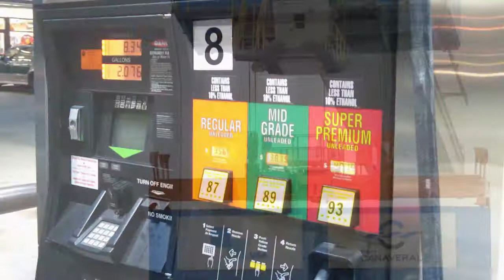Port Canaveral - The world's second largest cruise port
John Murray, director and CEO of Port Canaveral, details the Florida sea port's primary lines of business and describes how the world's second largest cruise port serves the state, the US military and the space industry.